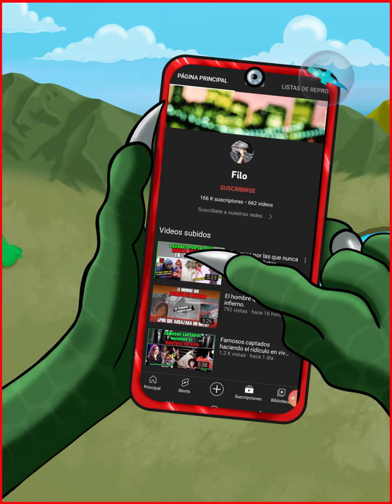A qué edad te enteraste Harley Quinn